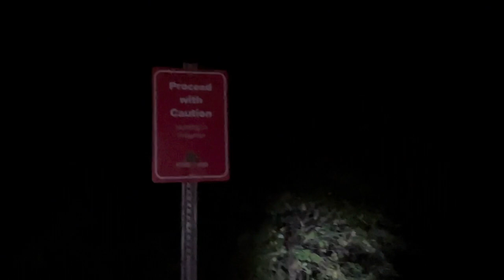The Quail Hollow Buck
In the Brow Tine Brothers first episode: Grant manages to shoot and track down a mature 10 pointer in Quail Hollow Park.